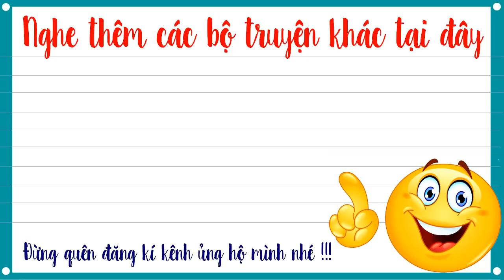Truyện tiên hiệp full – Tuyệt đại ma đầu tập 136 – Khí Linh Cổ Phiên - Mc Tuấn Anh